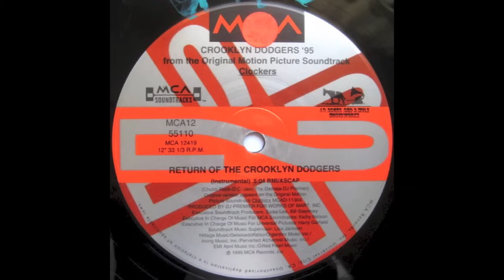Crooklyn Dodgers '95 - Return Of The Crooklyn Dodgers (Instrumental)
Label: MCA Soundtracks ‎– MCA12 55110
Format: Vinyl, 12", 33 ⅓ RPM, Single
Country: US
Released: 1995
Genre: Hip Hop